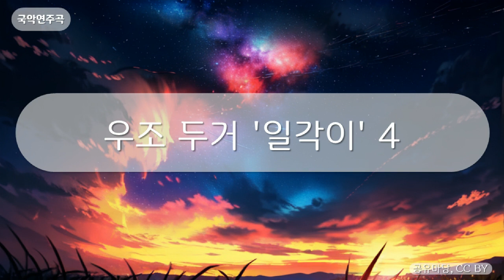국악연주곡 - 우조 두거 '일각이' 4